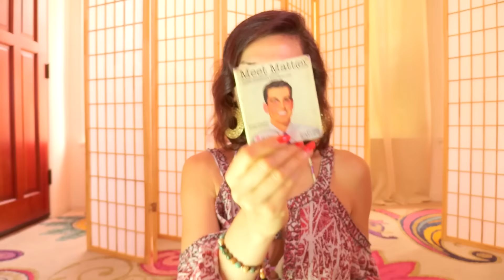New SKIN CARE -Soul Care Routine Intuitive Flower oil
SKIN CARE- SOUL CARE!
Pregnancy is leading me down new paths and it is showing me new ways to take care of myself and my loved ones. I suppose the nurturer in me towards others and towards myself is activated!
I love all the products that I am sharing today. Although I like to do reviews for companies in this video I am only including the products that I have discovered myself through the years. As for reviews I might be reviewing a new vitamin C serum soon because an organic vegan company reached out to me. Anyways I have no idea why I have never bought rose oil ever in my life. I have always had some rose oil creams, lotions, sprays, etc but I have never gone to the source of the best beauty and soul beauty remedy itself - in its most pure and concentrated form. Well I guess I finally deserved to get one and oh boy did I buy it the second I realized I want/need it haha. I will try to list all the products in the video below:
Organic Bulgarian Pure Steam Distilled Unadulterated Rose Otto Oil It takes TEN THOUSAND POUNDS or FIVE TONS of individual ROSE PETALS to produce 1 POUND of OIL!!! No wonder I have never even seen it a s kid- it was a rare thing even though I grew up in one of the very few places in the world this particular rose grows in. It does give your face a beautiful aura and glow plus I love the scent of it during the morning and evening routine. Good for acne, wrinkles, skin texture, color, etc. Good as a mood lifter and it is an aphrodisiac.
Lavender oil
Organic Bulgarian Rose Water
You can take a look at their entire store- all organic and most of it is Made in Bulgaria - they have blue chamomile oil for sensitive skin, chamomile water as a toner and a lot of other creams and lotions and sunblocks.
100% PURE Eye Shadow Palette Mermaid
The one I got is the sex kitten it's pretty neutral tone
Andalou BB Brightening
Avalon Vit C oil with Raspberry Oil
24K Gold Rose Hip Oil
Deodorant in Glass Jar Cedarwood The jar one has a slightly different formula with the first ingredient being coconut oil. I like them both but the stick is more convenient.
Mineral Fussion SPF moisturizer (slightly different from mine but I cannot find mine online)
THE Arnica RUB an absolute MUST HAVE. Sprouts Marketplace in Cali carries it as well.
My favorite Lumine time freeze Serum it has somewhat of a plumping effect on the skin.
The Beauty Pearls
Radiance Glow
SIBU Seabuckthorn Serum
Collagen Serum EB5
Lumine Overnight Mask (looks like new packaging)
I also love their SOS 5 min Rescue
Dirty Works Overnight FaceLift
Lumina time Freeze Night Creme
 I THINK i listed everything mentioned in the video.
Here is some info on Clary Sage and Vetiver
Clary Sage Therapeutic
Vetiver good for mental focus and again for emotional balancing. There is way too much to be said about oils so I will wrap it up here and maybe do some videos on them.
Love

* My New Rug Paisleys
*Camera I use

* One if my favorite affordable yoga bras